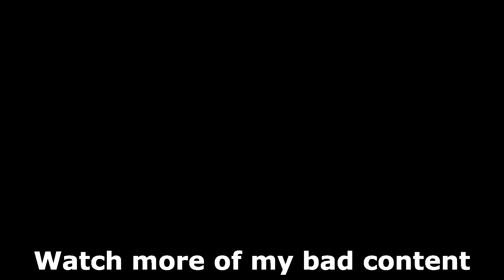Having Plot Armor and Winning in MURDER MYSTERY...